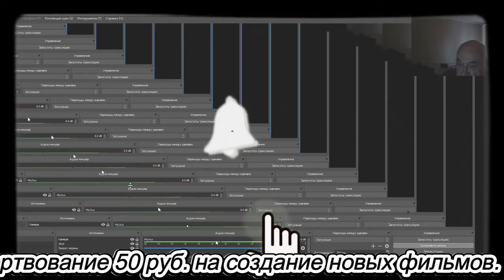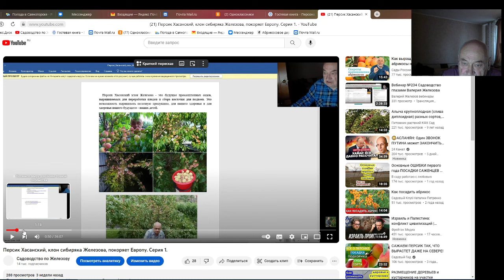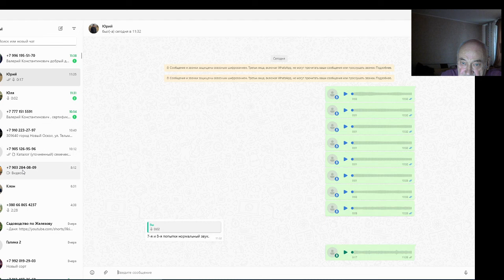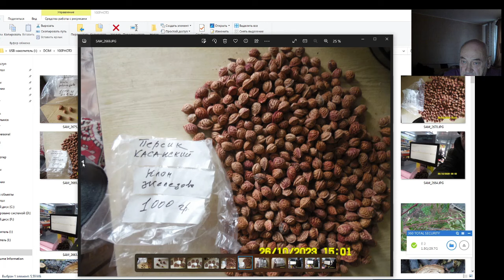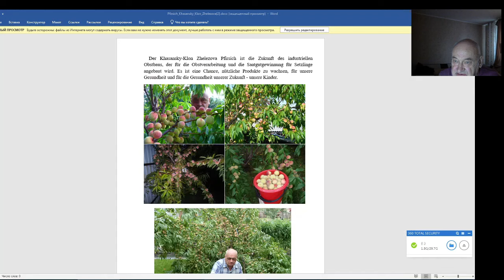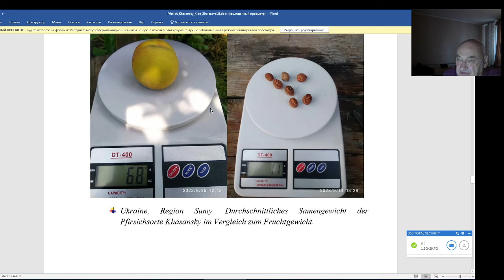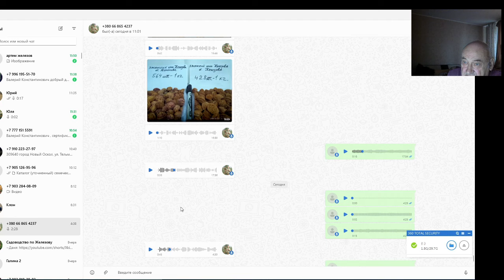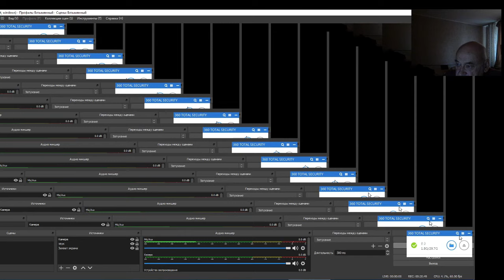Персик Хасанский Железова - нужен России или Германии?